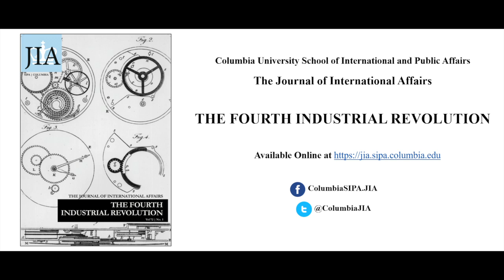4IR Launch Event: Pollitzer and Hayter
Columbia Journal of International Affairs | The Fourth Industrial Revolution

Speakers:

Elizabeth Pollitzer, Co-founder and Director of Portia
Susan Hayter, Senior Technical Advisory on the Future of Work at the International Labor Office in Geneva.